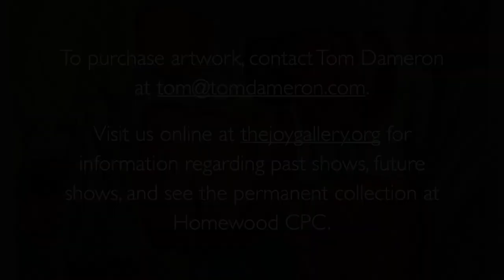The JOY Gallery Virtual Show for Ragan Eaves :: May 23, 2022